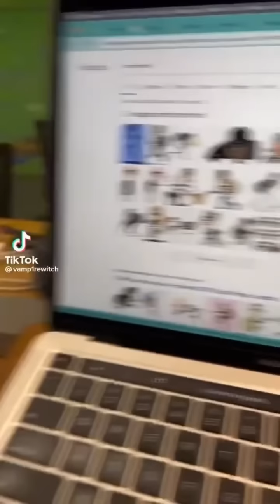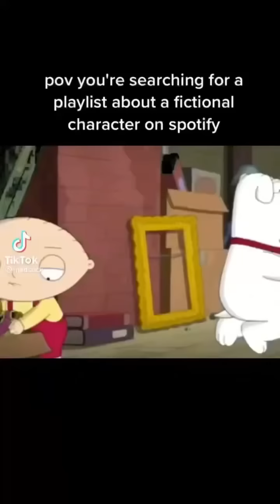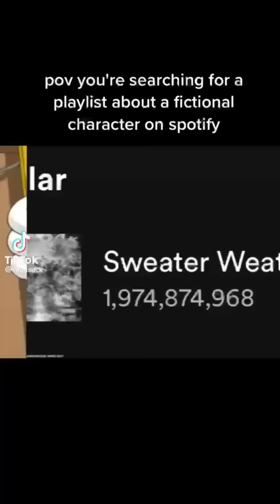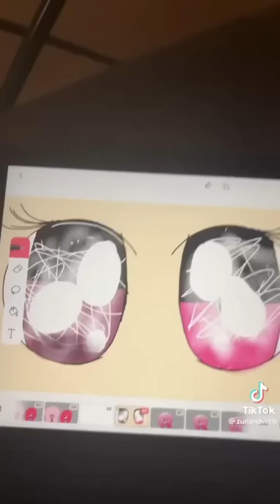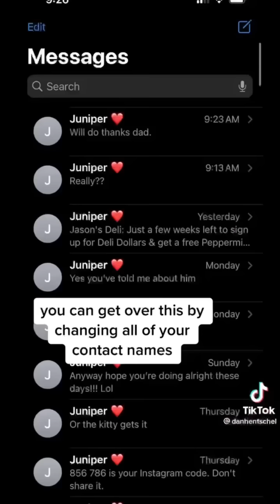Tiktoks for silly little guys (nsfw)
Shoutout to @KrisVisuals for the title!
⬇️Thank you to these creators⬇️
lewkhaki 0:00
chef.aswolls 0:09
lyssadavis 0:17
goodvibeteddy 0:25
loloverruled 0:35
ahleecha 0:43
connordonk 0:48
cheesycurlss 1:08
z0m04 1:17
nathangonzalesmusic 1:25
dylanpool_ 1:35
scc_kwispy 1:41
julianachahayed 1:50
theurbanshinobii 1:56
muncheycrunchey 2:02
bridgetgoes 2:09
ericsmylife 2:16
valentivideos 2:27
nigelthepetpigeon 2:42
valentivideos 2:47
machxmoch1 3:02
delarge_ 3:12
aka_taurus 3:19
aliyachante 3:26
savagemissserqet 3:37
nisipisa 3:46
franklinligh 3:59
shlomoschmooo 4:05
zerowontmiss 4:15
vamp1rewitch 4:32
theshaynetopp 4:37
austinfendler 4:52
friedsteelebird 4:56
raisn_cereal 5:08
cyberbountyhunter2 5:19
anfonyyyyy 5:24
itsbrianblackmore 5:37
chip2ner 6:21
hriscool 6:31
ashleypaigenicholson 6:37
thomasrussooo 6:42
n.averyanova 7:06
groovygeologist 7:18
alexisays1 7:24
delaneysayshello 7:31
tylerbivins1 8:01
mypeepeehurtss 8:08
benblue01 8:30
kelllzzbellz 8:39
angelasdone 9:38
scythe629 9:51
payalneg 9:56
germandude 10:12
johnny_joestarswife 10:20
lillicat44 10:27
haleyhomie 10:33
mitsy420 10:39
ruver306x 10:53
madsuck 10:59
smellyjeans 11:15
violetnuit 11:20
gabrielams8182 11:33
beyoncespermacc0unt 11:48
critwes 11:53
thatbwoywolf 12:03
bumbled_eve 12:09
brelc123 12:15
raccoonmusicvideos 12:30
zuriandviolli 12:35
shxzowii 12:45
rizzlerricky 12:54
screamingava 13:03
jlottobar 13:13
thibsytoes 13:26
danhentschel 13:49
becauesimmissy_ 14:09
jillfish00 14:50